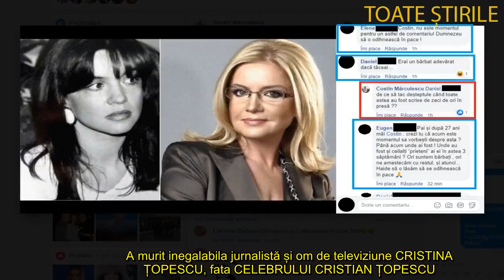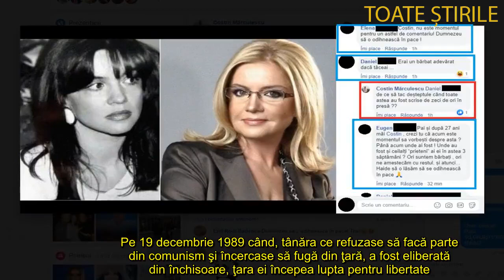COSTIN MĂRCULESCU, ACUZAȚII GRAVE LA ADRESA LUI ȘTEFAN BĂNICĂ DUPĂ MOARTEA CRISTINEI ȚOPESCU “A BĂT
Costin Mărculescu a lansat acuzații grave la adresa lui Ștefan Bănică după moartea Cristinei Țopescu! Actorul a afirmat public despre fostul iubit al regretatei prezentatoare că i-a făcut viața un calvar în perioada în care formau un cuplu. Fiica comentatorului Cristian Țopescu a fost întotdeauna discretă în legătură cu viața sa personală.

Costin Mărculescu îl acuză pe Ștefan Bănică Junior că a bătut-o pe Cristina Țopescu
Costin Mărculescu a avut o reacție tranșantă la adresa lui Ștefan Bănică Junior la scurt timp după ce a aflat că a murit Cristina Țopescu. Încisivul artist a așternut pe o rețea de socializare că, pe vremea când erau iubiți, acesta a snopit-o de mai multe ori pe moderatoarea de emisiuni TV. Mai mult, el a amintit că regretata vedetă nu este singura care a fost victima violenței domestice: Nadia Comăneci, dar și fostele iubite și fostele soții ale lui Ștefan Bănică ar fi avut parte de același tratament dur.

A murit inegalabila jurnalistă și om de televiziune CRISTINA ȚOPESCU, fata CELEBRULUI CRISTIAN ȚOPESCU. Cineva a spus acum la TV că nu a venit nimeni să îi aprindă o lumânare. Să vină să îi aprindă colegul meu ȘTEFAN BĂNICĂ Junior, care atunci când erau iubiți, în anii 1993, a bătut-o de zeci de ori, inclusiv, în public, ca și pe Nadia Comăneci și toate celelalte iubite și soții”, a scris Costin Mărculescu pe pagina lui oficială de Facebook.

După cum puteți vedea în imaginea de mai jos, actorul a fost taxat de internauți pentru postarea sa.
În spatele camerelor de filmat, Cristina Ţopescu a fost mereu extrem de discretă. Nu a fost căsătorită niciodată, însă presa a scris la un moment dat despre relaţiile pe care le-a avut cu analistul politic Dan Andronic, dar şi cu actorul Ştefan Bănică Junior.

Cristina Ţopescu şi-a descoperit pasiunea pentru jurnalism odată cu Revoluţia din ’89. Pe 19 decembrie 1989 când, tânăra ce refuzase să facă parte din comunism şi încercase să fugă din ţară, a fost eliberată din închisoare, ţara ei începea lupta pentru libertate.